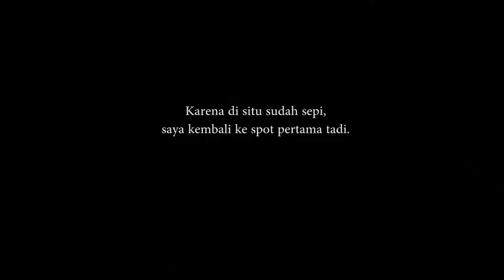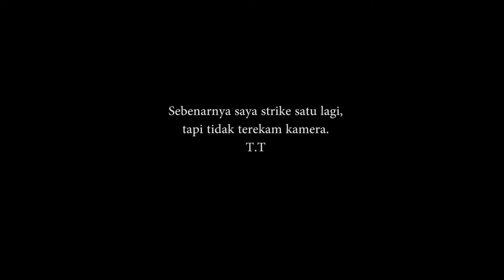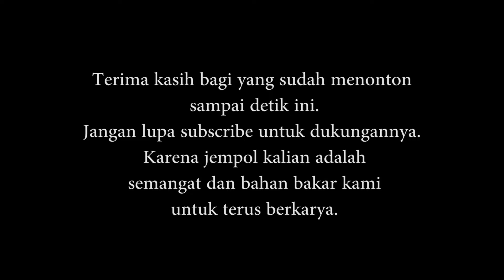Casting Gabus Waduk Jatibarang Semarang, Judulnya Cuma Dibohongin Kocolan Ngocol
Halo Bung, berjumpa lagi ya di brunz fishing, mantap mania, mancing!!

Udah lama banget saya gak mancing ikan gabus pagi-pagi hari ya. Karena memang semenjak anak saya sekolah, udah susah cuy mau mancing pagi lagi.

Nah, ini mumpung ada kesempatan pas anak libur sekolah, jadi saya sempatkan untuk casting gabus di waduk jatibarang lagi.

Rod: Abu Garcia Beretta 4 - 10lbs
Reel: Shimano Curado DC 151XG
Line: Duraking Maxis PE 1.5
Lure: Soft Frog 3.5cm
Spot: Waduk Jatibarang, Semarang